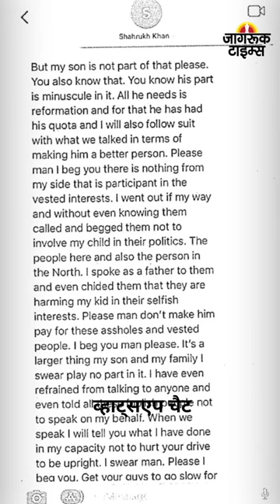JAGRUK TV . BULLETIN 19.05.2023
१-आरबीआई बोर्ड ने केंद्र सरकार को दिया 87,416 करोड़ रुपये का डिविडेंड

२-ज्ञानवापी मामले की सुनवाई 7 अगस्त तक टली

३-'पार्टी में नीतीश और लालू की कोई वैल्यू नहीं',

४-सिद्धारमैया के शपथ ग्रहण समारोह में शामिल होंगे शरद पवार

५-G-7 बैठक में हिस्सा लेने प्रधानमंत्री मोदी जापान के हिरोशिमा पहुंचे

६-प्रभात गुप्ता हत्याकांड में केंद्रीय मंत्री अजय मिश्रा टेनी बरी

७- शाहरुख खान और समीर वानखड़े की व्हाट्सएप चैट सामने आई

८-आयुष्मान  खुराना  पर टूटा दुखों का पहाड़,पिता का हुआ निधन

९-जल्द ही जारी होंगे राजस्थान बोर्ड के दसवीं और बारहवीं के रिजल्ट

१०- बंगाल शिक्षक भर्ती घोटाले में ममता बनर्जी के घर तक पहुंची CBI'➟ Follow JagrukTV :